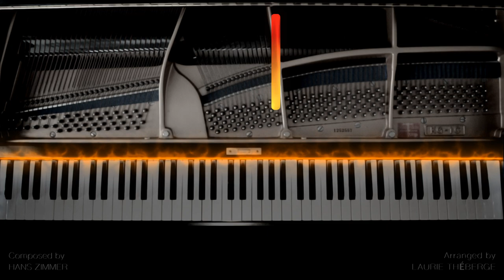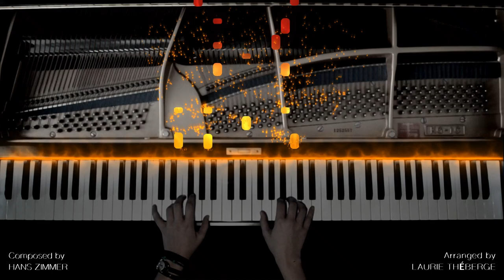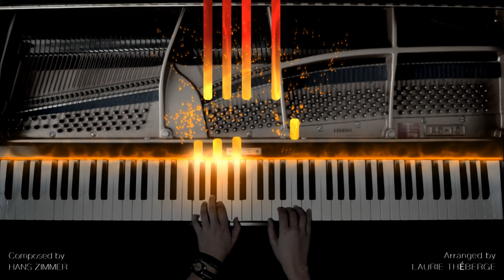Tears of the Sun - Kopano III / The Journey (Piano Version)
Here is my arrangement of this wonderful piece composed by Hans Zimmer. Not many people have seen the film, but I believe a lot of people know this piece because, let's face it, it's epic as hell! I grew up hearing it because my older sister, being in a music based primary school, played the piece with her class when she was 11 years old. Their performance is extraordinary, especially for kids. So for this arrangement, I listened to both the original piece and the recording of my sister's concert, because it was sometimes easier to hear the notes in the concert version since the original has so many layered percussions.
Also, would you like me to make a cover of The Last Samurai? I'm thinking about it.